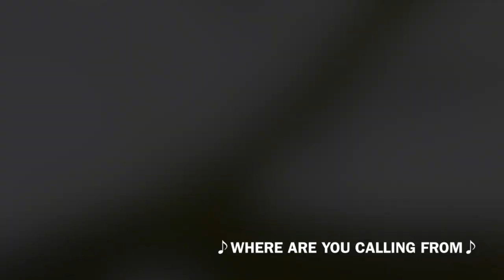2023.4.28 Oruri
このビデオは 28april23karuizawa 2oruri
オオルリ
♪WHERE ARE YOU CALLING FROM♪